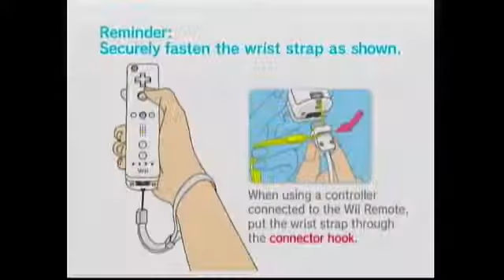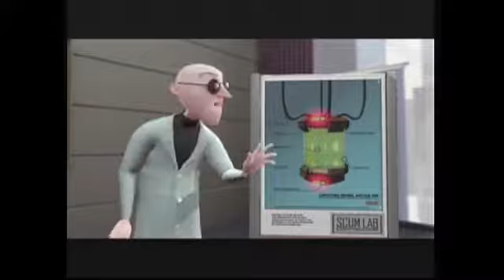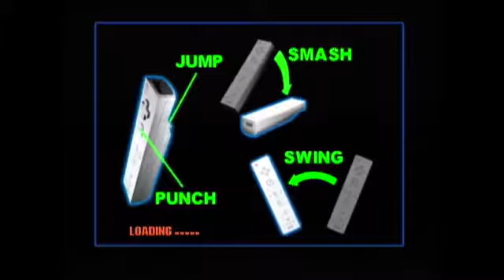Two apes rage out.